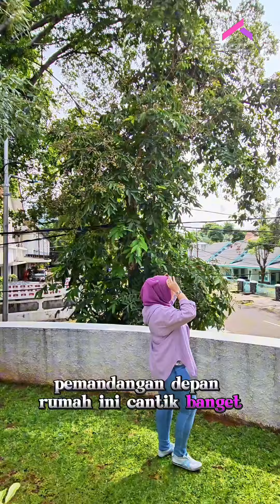FOR SALE 2 UNIT READY RUMAH BANGUNAN BARU BRAWIJAYA KEBAYORAN BARU JAKARTA SELATAN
FOR SALE
2 UNIT READY
RUMAH BANGUNAN BARU
BRAWIJAYA
KEBAYORAN BARU
JAKARTA SELATAN

Kamar Tidur  4+4(Staff)
Kamar Mandi 4+1(Staff)

Private SwimmingPool
Taman samping Hook

Lantai marmer

Harga Rp.39 M (nego)

Kamar Tidur  4+4 (staff)
Kamar Mandi 4+1 (Staff)

Carpot 2 mobil
Garasi 4 mobil
Private SwimmingPool
Lantai marmer

Rp 37 M (nego)

•Jalan Depan Lebar
•Lokasi Strategis
•Rumah Siap Huni

Firly
Call / Wa: